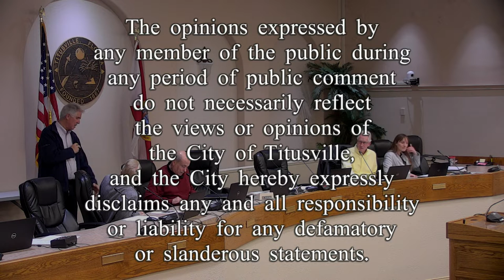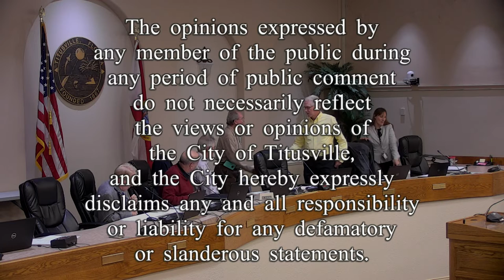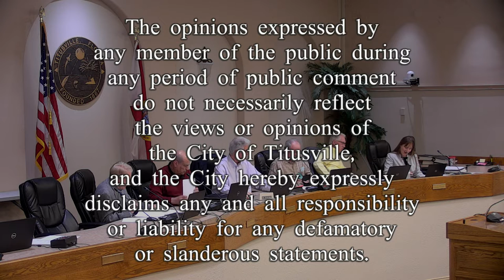Board of Adjustments and Appeals Meeting — 10/23/2019 - 6:00 p.m.